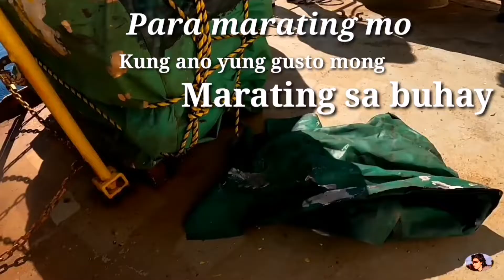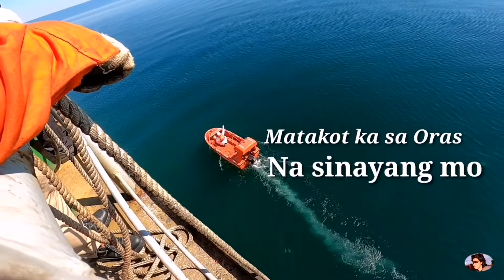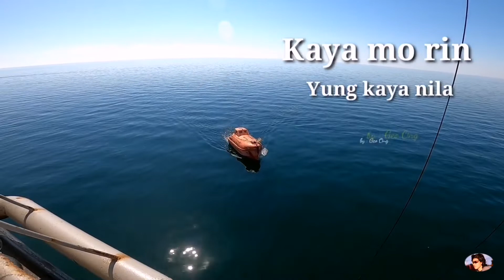Kaya mo rin, Yung kaya nila... Buhay Seaman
Buhay Marino, wag kang matakot sa pagod, kasi yung pagod isang tulog mo lang Bukas Malakas kana ulit